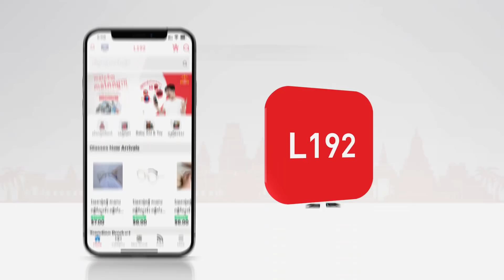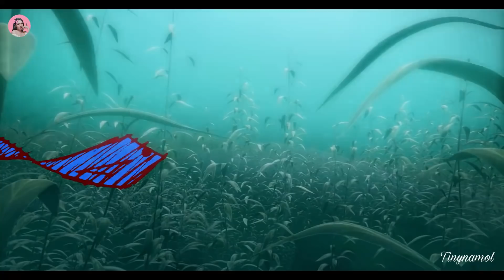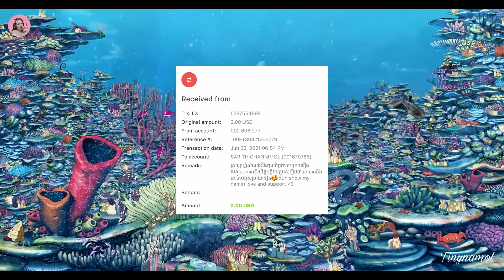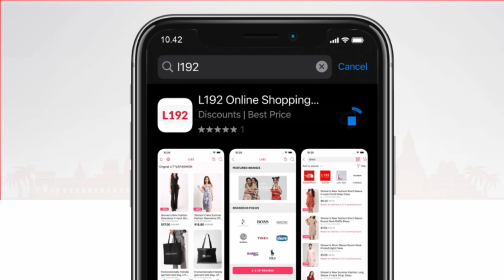ដំណើរឆ្ពោះទៅសមុទ្រ | Swimming to sea | រឿងតុក្កតា | Tinynamol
Swimming to sea

7/10 IMDb

Directed by: Dae-Hee Lee
Written by: Dae-Hee Lee
Distributed by: CJ Entertainment, eigoMANGA
Release date: April 2012 (Jeonju Film Festival)
July 25, 2012 (South Korea)